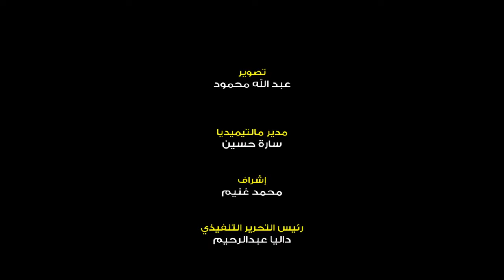دلع ورقص بشري وفستان روعة في اليوم السادس من مهرجان الجونة السينمائي